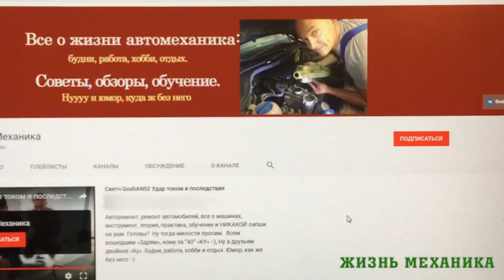Техобслуживание Ларгус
Продолжаем проводить Техобслуживание с хитринкой. (полная замена масла). И сегодня у нас очередной народный автомобиль лада ларгус.  ТО largus.